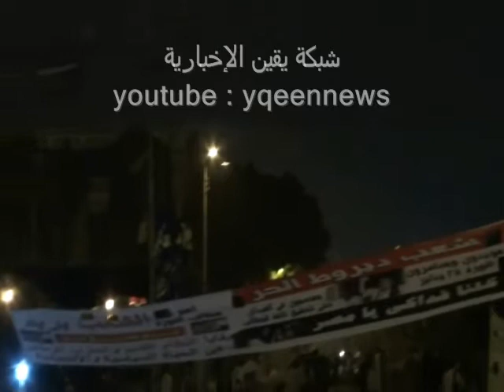السلفيون ينادون بتوحيد الميدان فى جمعة وحدة الصف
مساء االخميس فى ليلة جمعة وحدة الصف السلفيون ينادون بتوحيد الميدان فى جمعة وحدة الصف